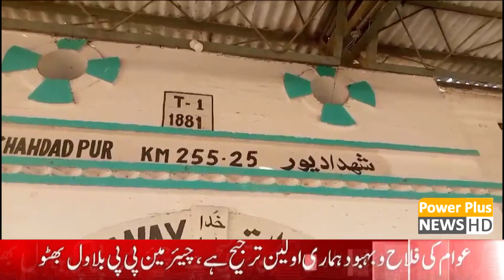News Bulletin | 23 JANUARY 2024 | Power Plus News HD